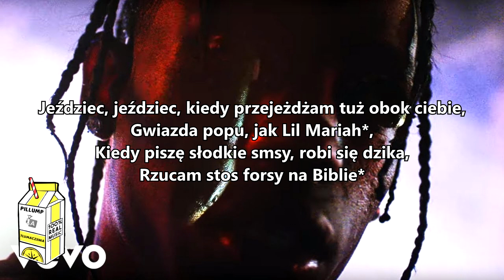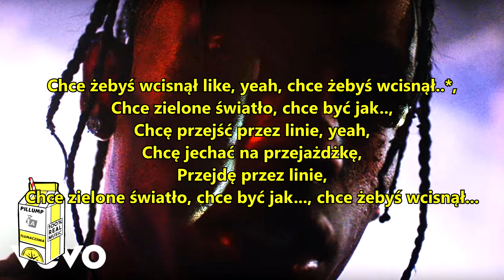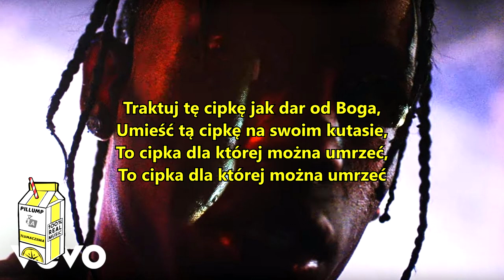Travis Scott - goosebumps ft. Kendrick Lamar [Polskie tłumaczenie/Napisy po polsku/PL]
0:48 - zabieg Heimlicha (klepanie po plecach kiedy ktoś się dławi)
1:03 - numery kierunkowe w Houston
1:12 - klub ze striptizem
1:18 - gwiazda popu
1:21 - według Travisa oznacza to bycie szczerym
1:30 - bogata ulica w Los Angeles
2:39 - 2:52 - Kendrick mówi tu z perspektywy dziewczyny która chce mieć wszystko
3:11 - łamaniec językowi